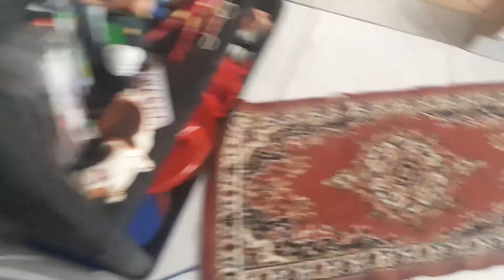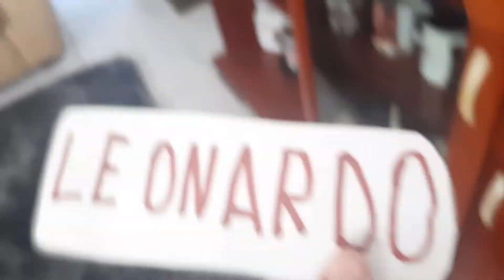Lego Attack vs Minions Luca Jelly Jamm Duck Rtems Peppa Pig Cartoon Cat (2017) Short Film